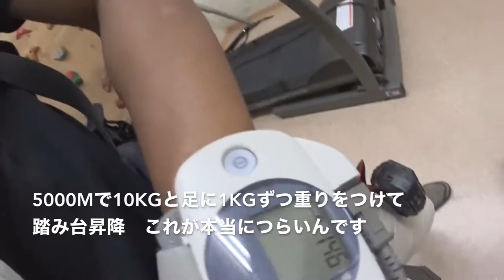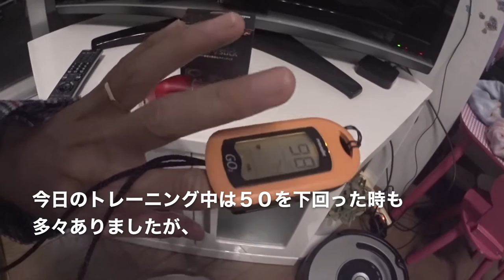4500m-5000m高所トレーニング 三浦ドルフィンズさん ◆着用メガネ「誠之十一、999.9」エベレストに行ってきます！425/1000 15/11/6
4500m-5000m高所トレーニング　三浦ドルフィンズさん ◆着用メガネ「誠之十一、999.9」

2017年4月1日より6月15日までエベレストに行ってきます！ただのメガネ屋、山の経験もまったくない３児のパパが家庭や、色々なものを壊さずエレベレスト登頂まで、毎日の山に関係なく、何の変哲もないことまで、裏も表もひたすら毎日UPします。登頂するまで、メガネ屋なので、毎日、毎日 無駄にメガネをかけ変えUPします。登山自体も勿論ですが、家庭と仕事と登山の同時進行が、いかにしてエベレストの麓に立てる状況を作れるかが一番難しいと思う今日この頃。

◾️今後の予定

2015年7月ロシアの7サミット エルブルース 5.642m（済み）

2015年末。7サミット アルゼンチンのアコンカグア 6.962ｍ。

2016年6月ペルー ワスカラン 6.768m。

2016年9月ネパール マナスル8.156m 。

2017年4月1日より6月15日アイランドピークを通って、エベレスト8.848m。